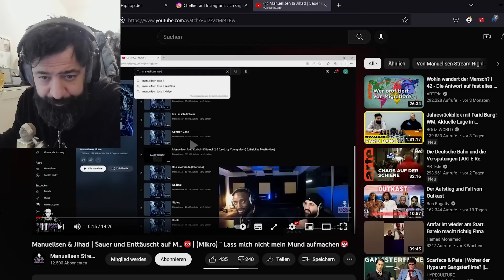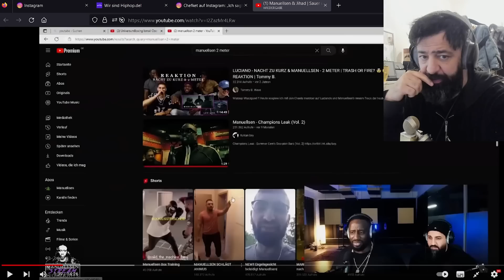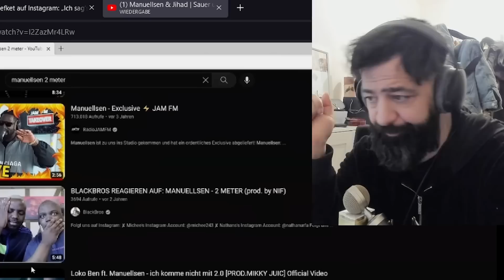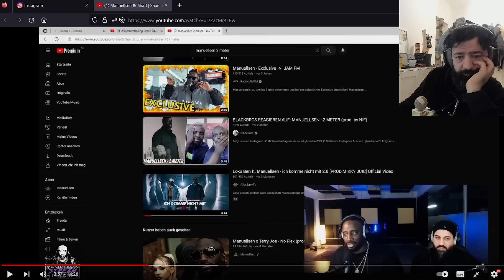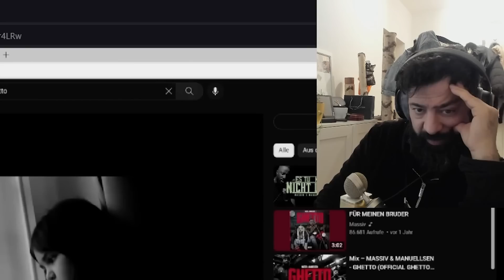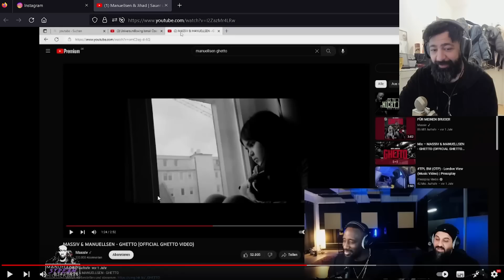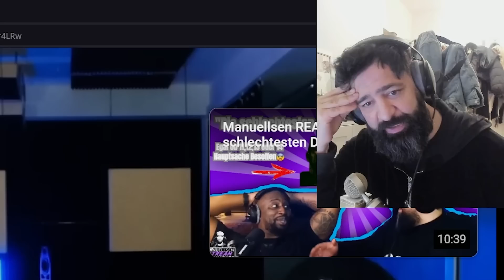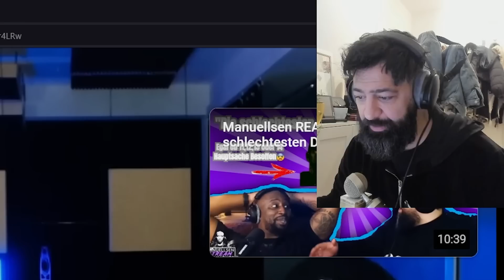Ein SONG von MANUELLSEN wurde von YouTube GELÖSCHT! Er erfährt es LIVE! | Rooz Reagiert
00:00 Intro
00:28 Ein SONG von MANUELLSEN wurde von YouTube GELÖSCHT! Er erfährt es LIVE!